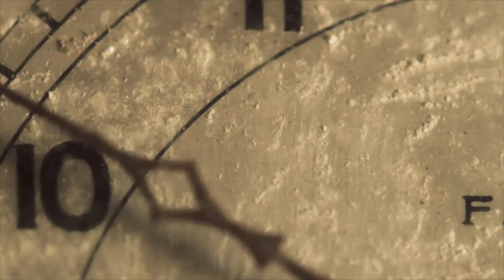Squiller - Stay (Music video)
Special thanks to Farlab for the quick mastering.